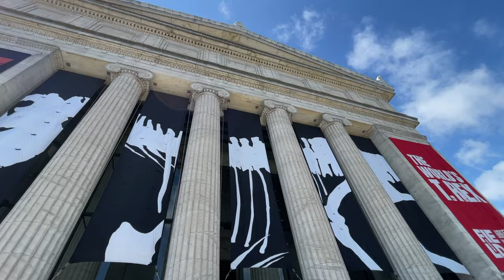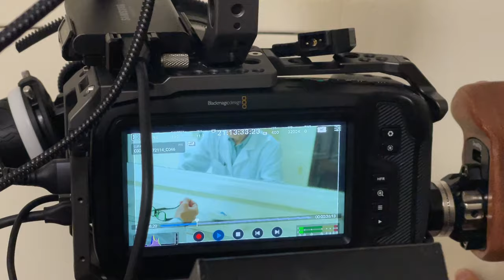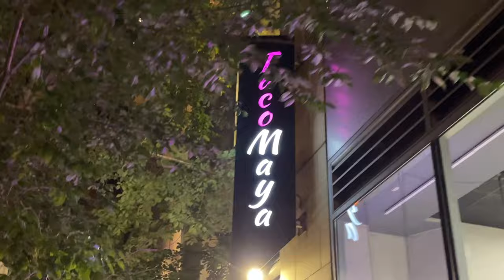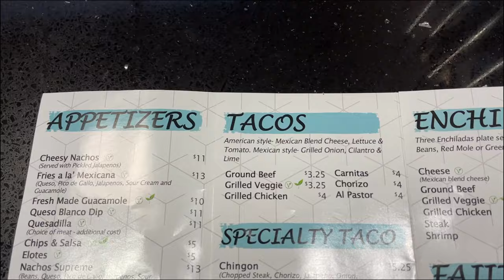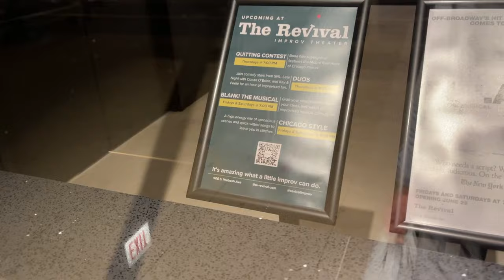芝加哥之旅06｜拍摄第二天(续) 拍摄地就在博物馆内，接着专场回到地下室 nascar 赛车也开始了 fieldmuseum chicago 芝加哥 拍戏｜HARLEYWOOD哈里悟